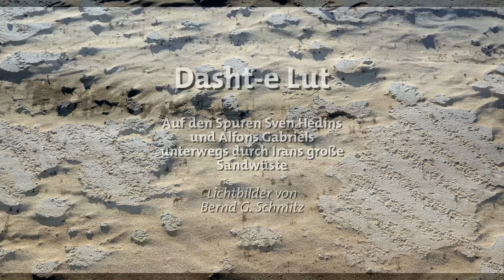VORTRAG "Irans Wüste Dasht-e Lut" am 4.5.2017 in der VHS Konstanz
Die Dasht-e Lut im Osten Irans ist einer der unwirtlichsten Orte der Erde. 2005 ergab die Auswertung von Satellitendaten eine Temperatur von 70,7 Grad, was der weltweit höchste jemals auf diese Weise gemessene Wert ist. Erstmals intensiv erforscht und beschrieben wurde die Wüste 1937 vom Tropenmediziner und Forschungsreisenden Alfons Gabriel. Bernd G. Schmitz ist zwei von dessen Routen mit einem Team aus Teheran im November 2014 und Januar 2016 nachgereist.

TERMIN: Donnerstag, 4. Mai 2017, 19:30 Uhr
ORT: Kulturzentrum am Münster, Katzgasse 7, 78462 Konstanz
VERANSTALTER: Volkshochschule Landkreis Konstanz e.V.